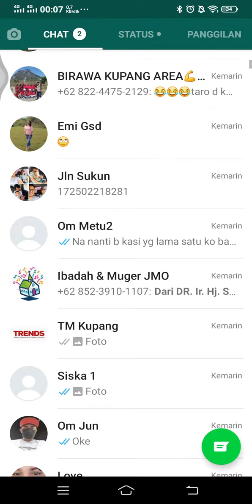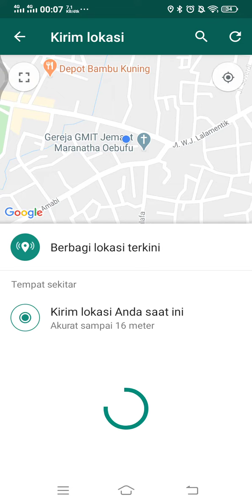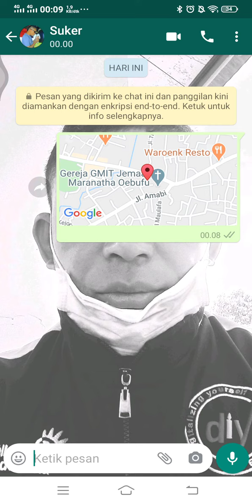CARA SHARE LOKASI YG TEPAT DAN AKURAT DENGAN WHATSAPP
Membagikan lokasi melalui WhatsApp yg tepat dan benar